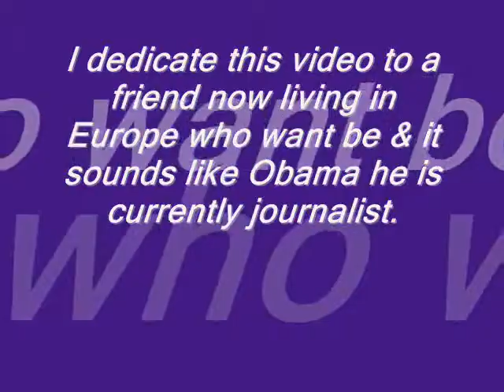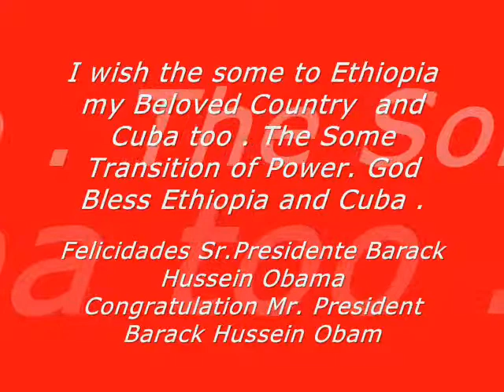DJ LaX video mix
Yes We Need Change - A Big Change,
Thanks for the Golden Words, Keep Sharing Good presentation with valid points. I agree that we need change to look at all aspects of LIFE. Good job. thanks jossy007r   lol Impressive and inspiring!
 zak Have Fun .